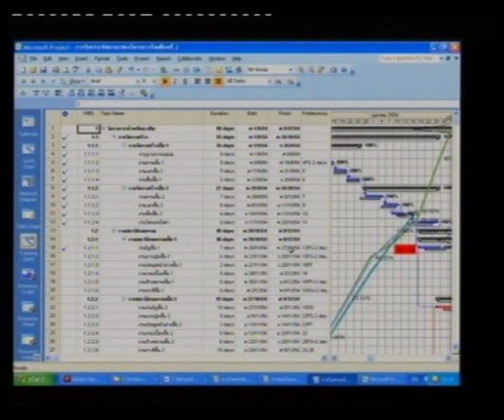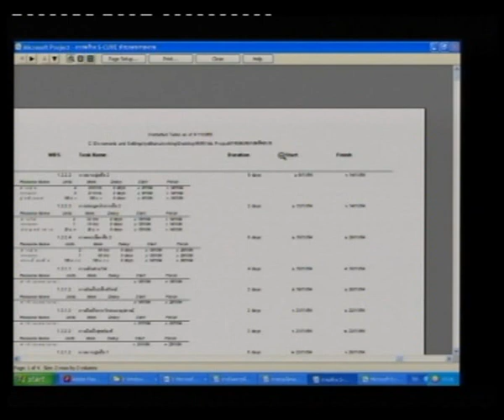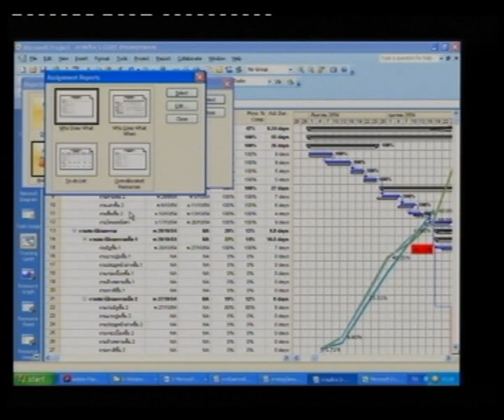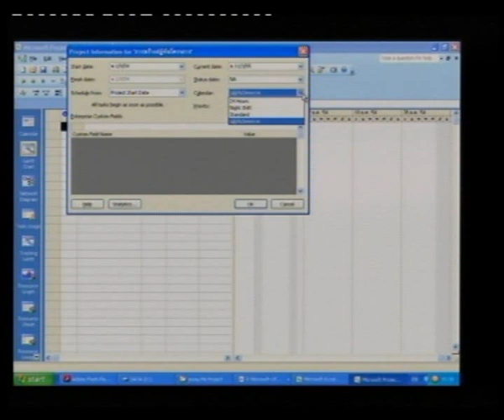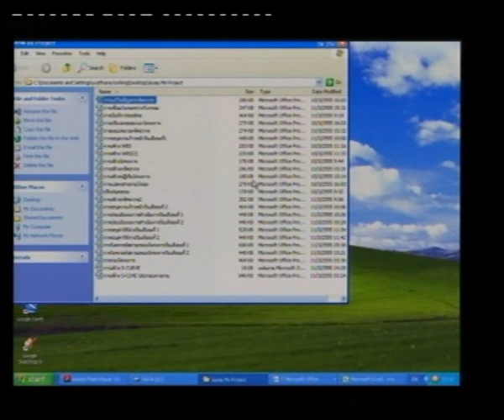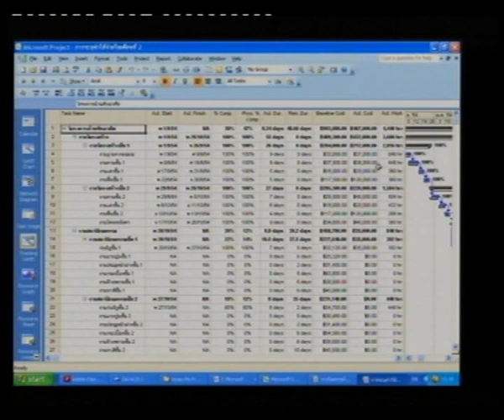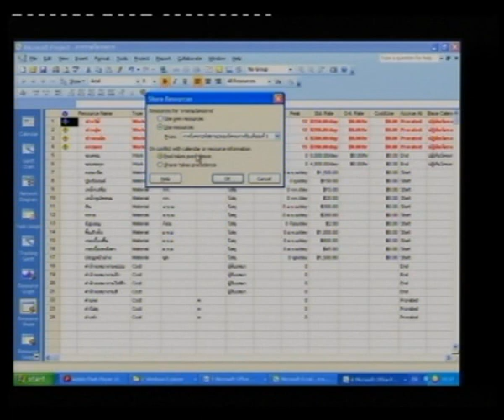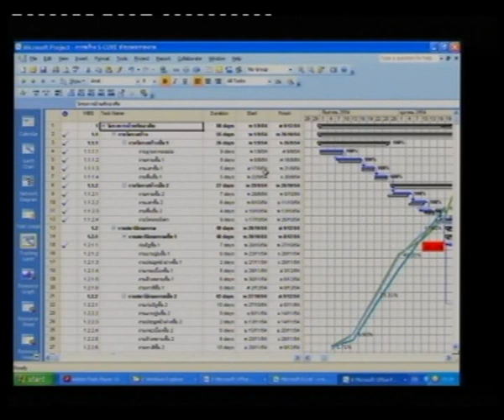อบรมการใช้ Microsoft Project 2007 รุ่นที่ 1 (12/12)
อบรมการใช้ Microsoft Project 2007 เพื่อบริหารโครงการก่อสร้างอย่างมืออาชีพ รุ่นที่ 1 (ช่วงที่ 12 / 12) โดย ผศ.ยุทธนา เกาะกิ่ง